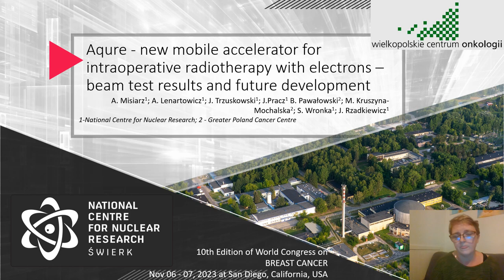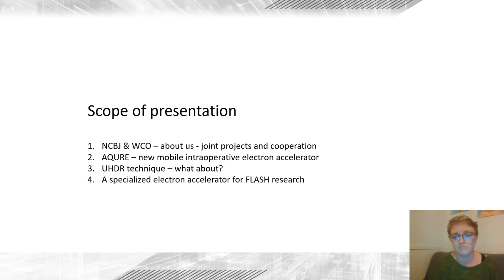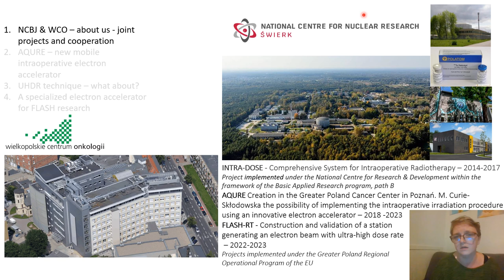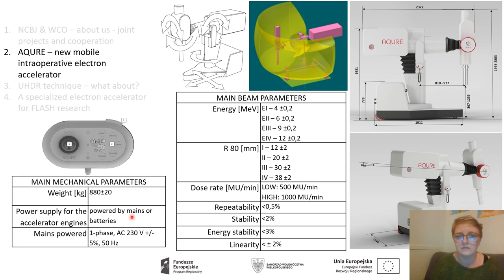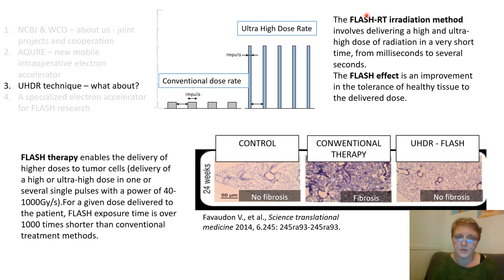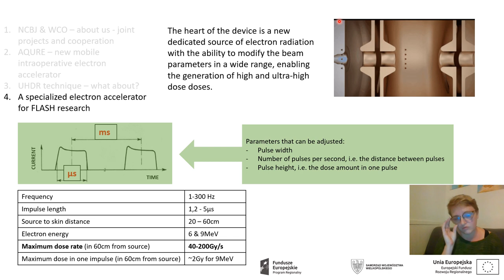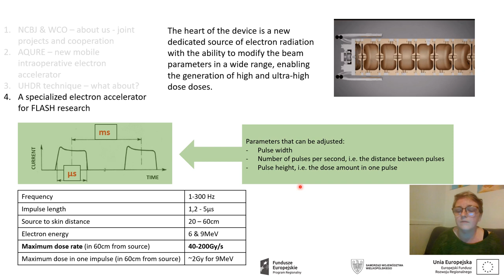Aqure - new mobile accelerator for intraoperative radiotherapy with electrons –beam test results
Agnieszka Misiarz, National Center for Nuclear Research, Poland